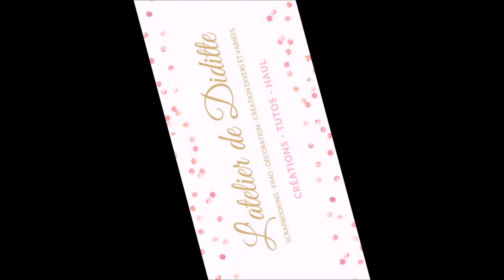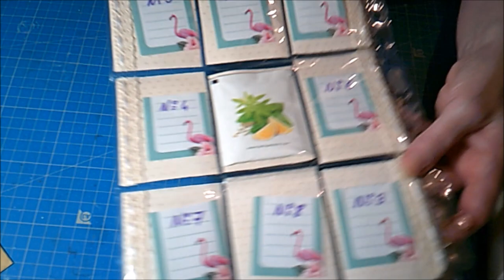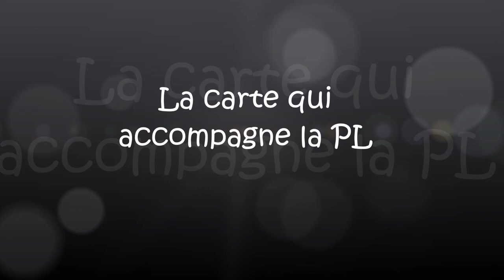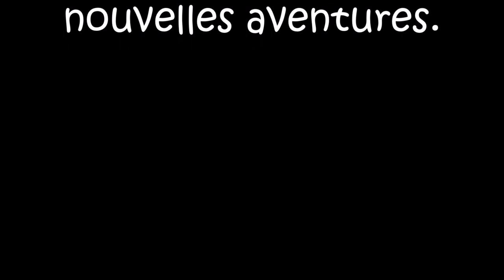Pocket Letters Vintage pour un échange